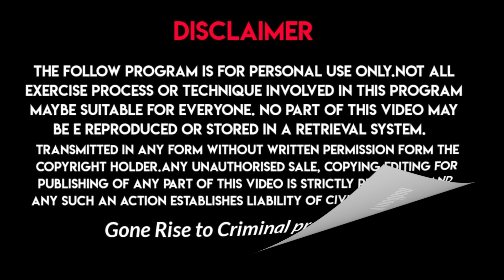varma இந்த ரகசிய புள்ளியை அழுத்தி மாதம் முழுவதும் செய்யுங்கள் |MONTHLY 1 year VARMA POINT